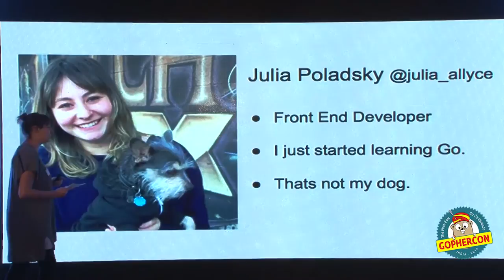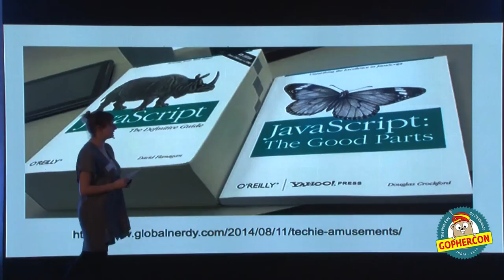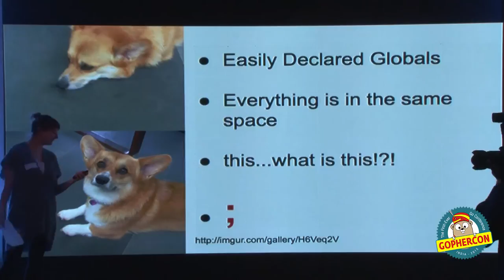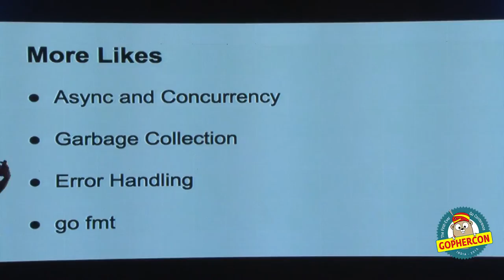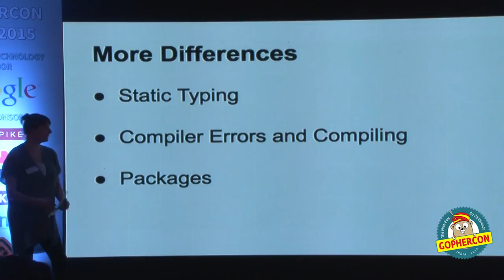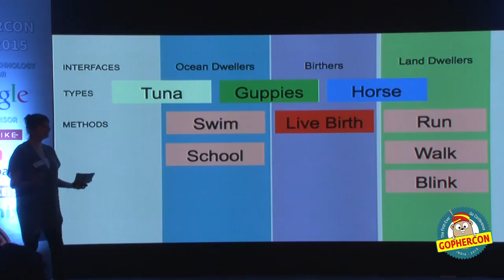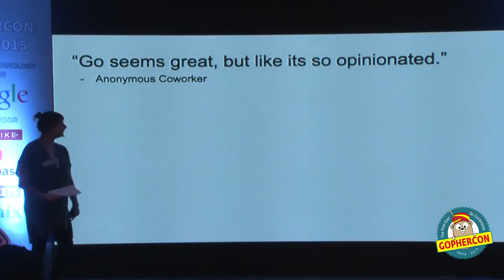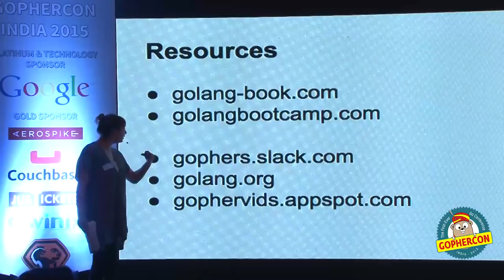Go for Front End Developers - GopherConIndia 2015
Talk on "Go for Front End Developers" by Julia Poladsky

Note: Due to a technical error, the presenter feed for this talk was corrupted at source. Thus we have focused on the slides instead (with the voice overlaid.) Sorry about that.